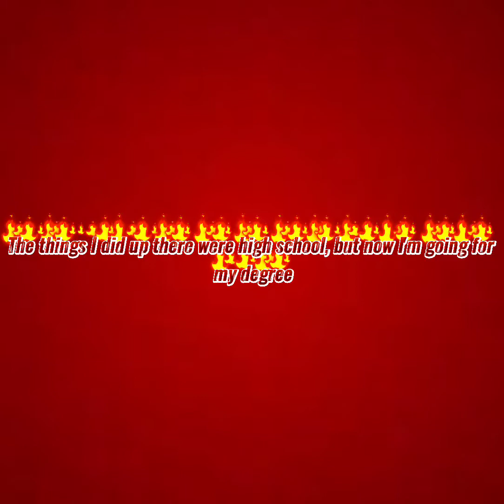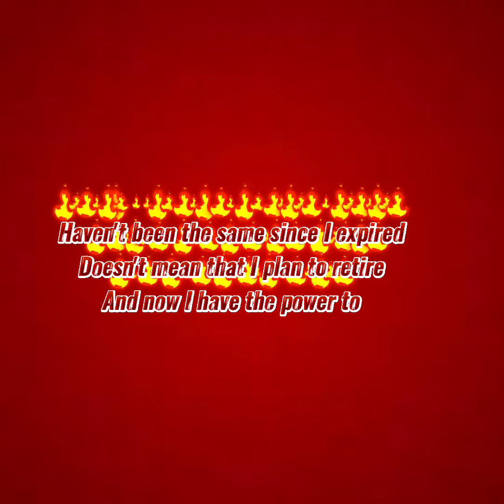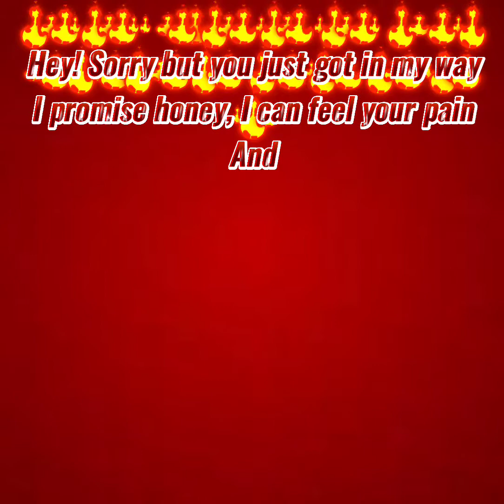Insane alastor (hazbin hotel lyrics)(By MusicLyricsGod).